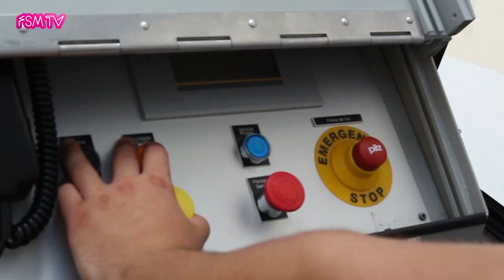FSM TV pelas ruas no dia de abertura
No dia de abertura da Feira, a 7 de agosto, a Feira de São Mateus TV andou pelas ruas da cidade a ouvir as pessoas.
A TV da Feira está no Meo Kanal, na posição 8008.